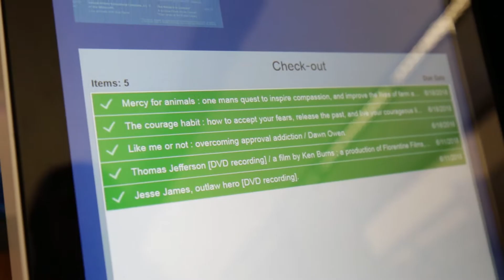Let's Talk, Jonesboro! w/guest Brandi Hodges